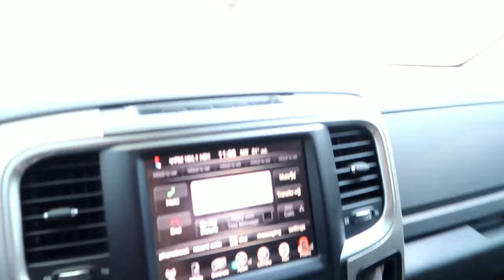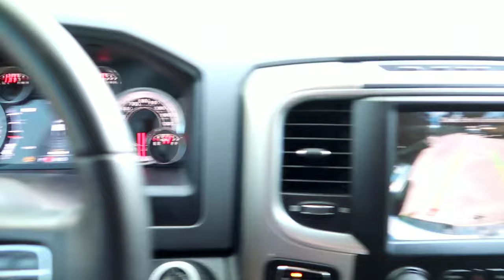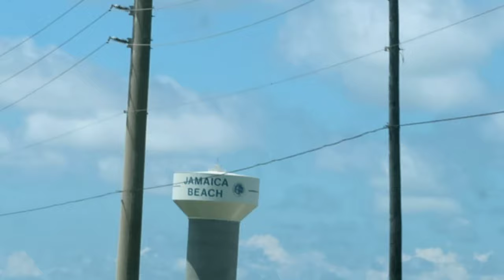Cinco de mayo in Galveston Tx